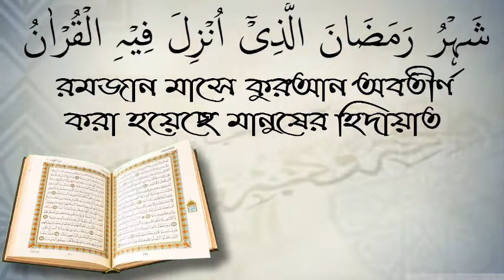হালাল রুজির গুরুত্ব/রুজি হালাল না হলে কি বিপদ/শায়খ ডঃ মোঃ ছাইফুল্লাহ মাদানী